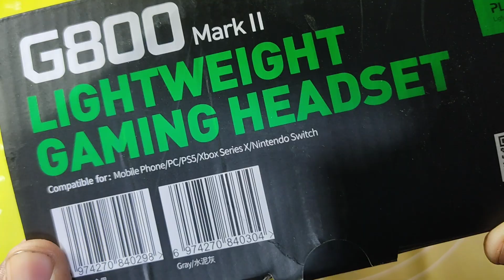Best Headphones for PUBG Mobile in Pakistan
The Plextone G800 is an affordable yet quality headset that you can buy right now. If you're looking to improve your content experience then this is a great option to look at. Great materials and lightweight - this is what Plextone offers that will also not cost you that much!